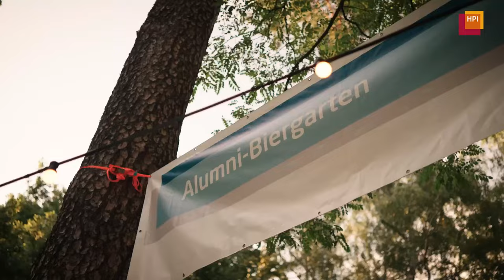HPI Festival 2023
Gemeinsam mit Studierenden, Alumni, Mitarbeitenden und Freund:innen des HPI haben wir am 28. Juli bei unserem traditionellen HPI Festival (HPI Sommerfest) das Sommersemester ausklingen lassen und die vorlesungsfreie Zeit eingeläutet.

Neben unseren traditionellen Sportturnieren gab es auf dem Campus jede Menge Fun Games, Food Trucks, Face Painting vom Kunst-Klub und tolle musikalische Acts. Auf zwei Bühnen haben u.a. Bruckner, Amilli, Extrawelt und unsere HPI-Bands die Stimmung angeheizt.